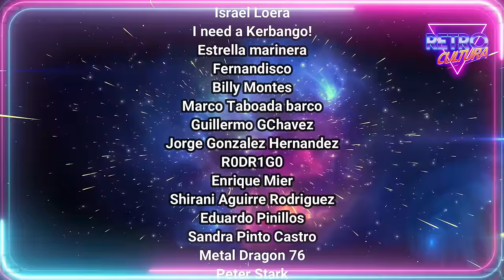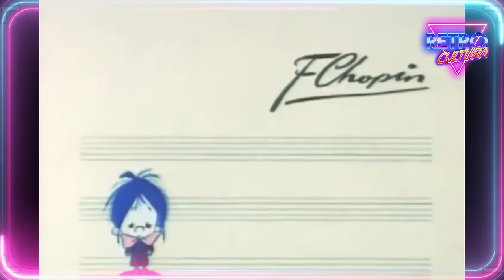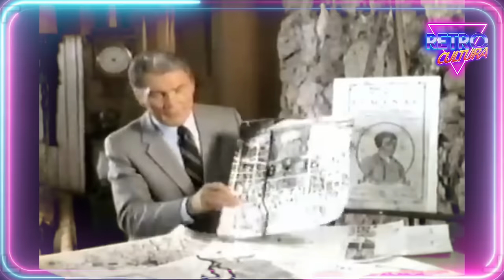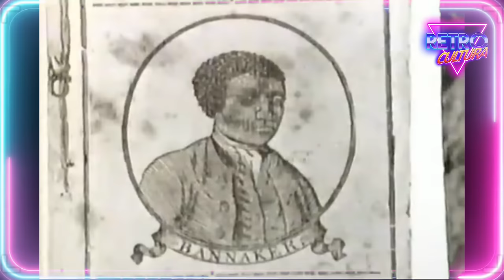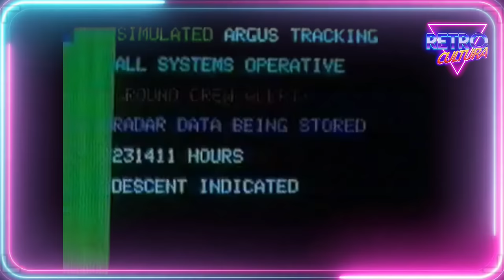SERIES INFANTILES QUE TAMBIEN EDUCABAN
Hubo una epoca, cuando la televisión transmitia contenido de valor.
¿Recuerdas estas series? viajemos juntos en el tiempo y recordemos 20 de las mejores series educativas de nuestra infancia. series que ahora son parte de la RetroCultura.